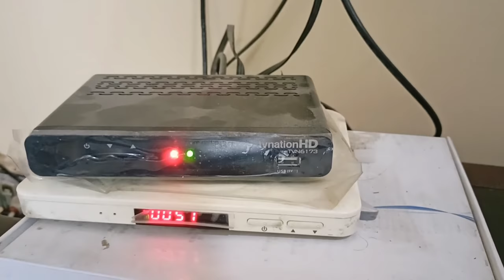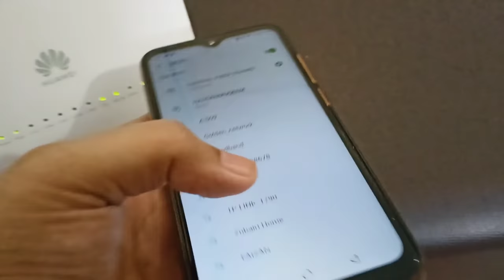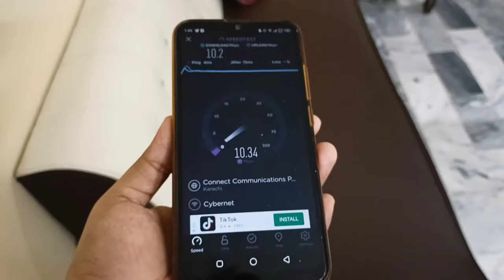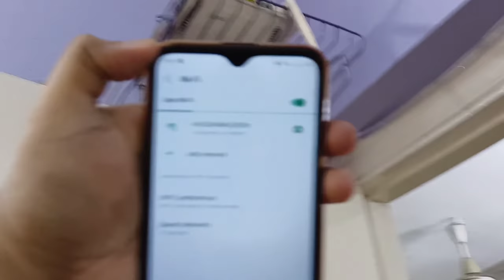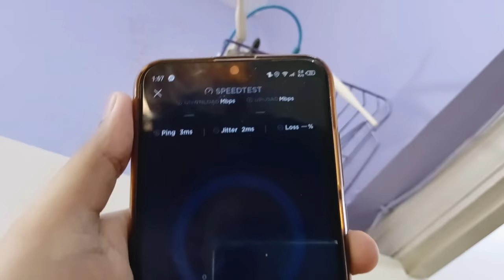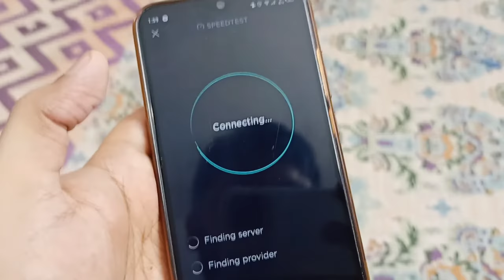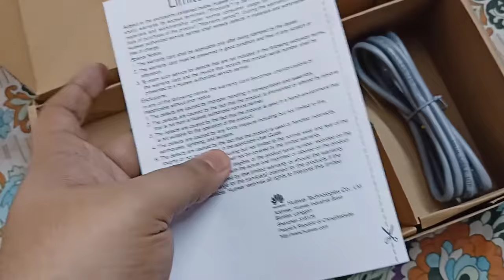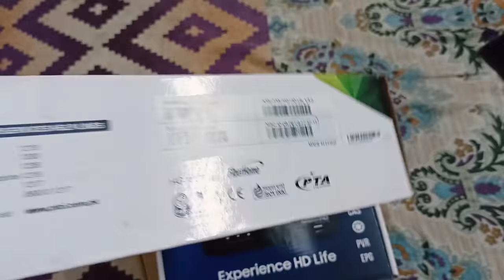STORM FIBER VS PTCL BROADBAND INTERNET SPEED TEST FULL REVIEW FIBER CABLE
YOUTUBE SHORT VIDEO
YOUTUBEWATCH
SHORTVIDEO